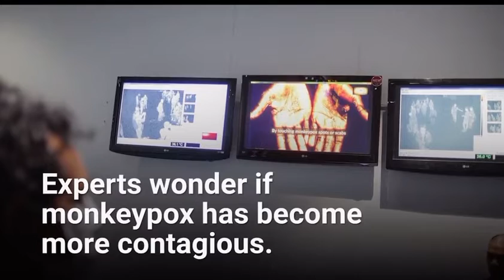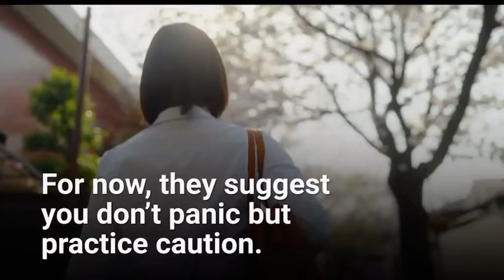What is monkeypox and what are the symptoms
(A microbiologist explains what’s known about this smallpox cousin)

Monkeypox isn’t a new disease. The first confirmed human case was in 1970, when the virus was isolated from a child suspected of having smallpox in the Democratic Republic of Congo. Monkeypox is unlikely to cause another pandemic, but with COVID-19 top of mind, fear of another major outbreak is understandable. Though rare and usually mild, monkeypox can still potentially cause severe illness. Health officials are concerned that more cases will arise with increased travel.